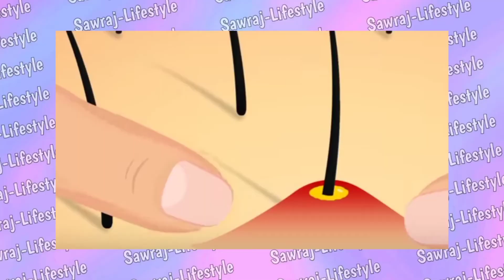Remove Pimple And Acne In 15 Days ( challenge ) | 15 days acne and pimple free skin challenge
do you wish to get rid off your pimples and acne in 15 days than follow my plan to remove pimple and acne in 15 days and take it up as a challenge and see the great results that you get and how you get rid of or remove those pimples and acne that irritated you a lot .
Now I do Know and understand that acne and pimples is one of the biggest problems that a young teenager can face as it is just not a skin problem but acne and pimples could really damage your self esteem. I as a teenager has gone through these problems and faced them and now i can say that I have much better skin and I do care about it much less then before so somethings have really worked out for men in removing those acne and pimples and getting rid of them.
Thus I make videos on acne and pimples and how you can remove acne and pimples and get rid of them and while scrolling I saw a video by Mann Vaishnav named 10 days acne and pimple free skin challenge and from there this idea of making a challenge or a pimple and acne free skin challenge or plan kind of video struck me and therefore I made this video on remove pimple and acne in 15 days in which I give you a 15 days acne and pimple free skin challenge or plan that could really help you gusy to remove that acne and pimples from your skin and give you a better skin . so if you are looking towards removing pimple and acne fast then this video and this 15 days acne and pimple free skin challenge could really help you so enjoy the video.